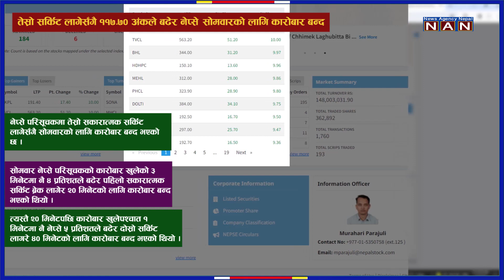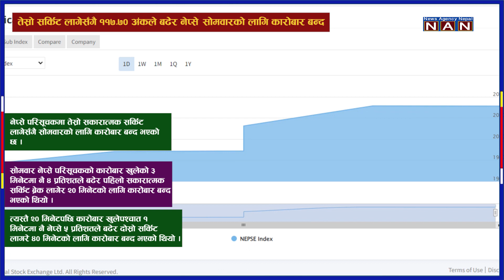आज दिनभरका समाचार ।। News Highlights